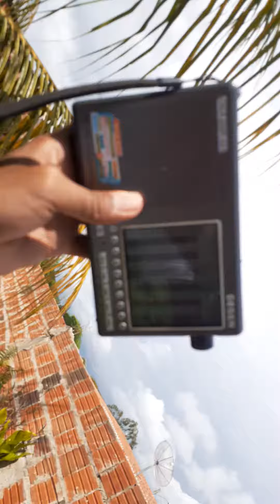Rádio FM O Dia via Teresina, Piauí, em 92.7 MHz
Escuta feita na manhã de 13 de abril de 2020, na zona urbana de Fronteiras - PI.
Receptor: Degen DE-1103, antena telescópica